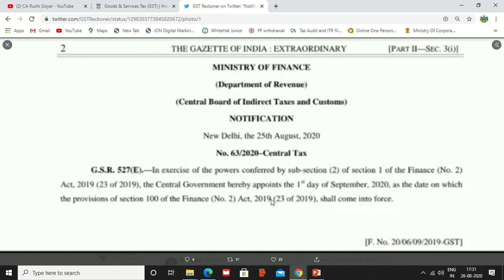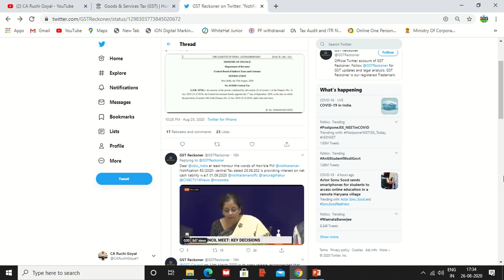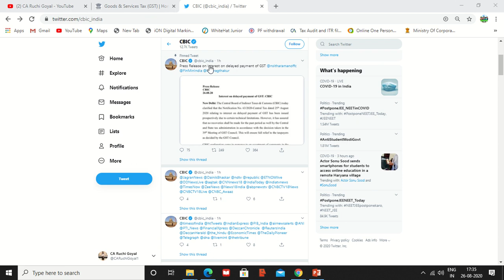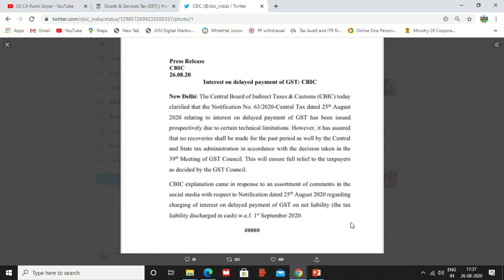Interest on Net Tax liability on delayed GST return filing || Not. 63/2020 || Sec 100 of Finance Act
This video is about latest notification on Interest on tax payable on delayed filing of GST return.

taxtechnology,